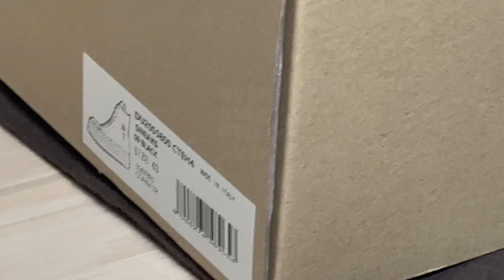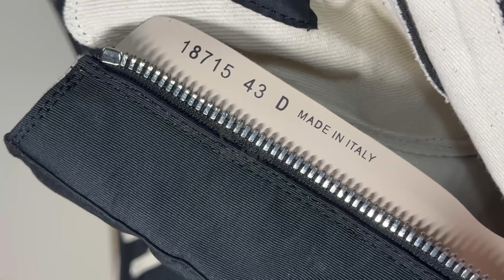Rick Owens Double Bumper